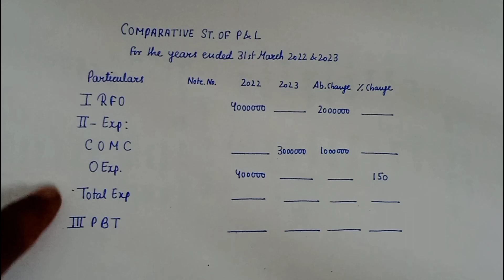Solution no. 33 of cbse Question paper 2023-24 accountancy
comparative statements